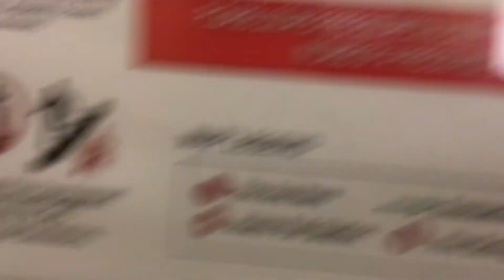REAL GHOSTS CAUGHT ON TAPE!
Apartment ghost scary light I just saw demons just watch and see!